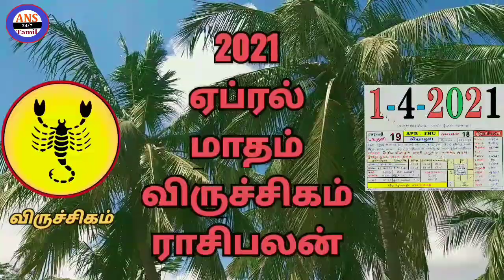Viruchigam rasi | April Month Rasi Palan 2021,Panguni Matha,Scorpio - விருச்சிகம்ராசி,ஏப்ரல்,பங்குனி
Viruchigarasi | April Month Rasi Palangal 2021 | Panguni to Chithirai Matha Rasi Palan 2021 | Scorpio | விருச்சிகராசி | பங்குனி - சித்திரை மாத ராசிபலன்  2021 | ஏப்ரல் மாதம்